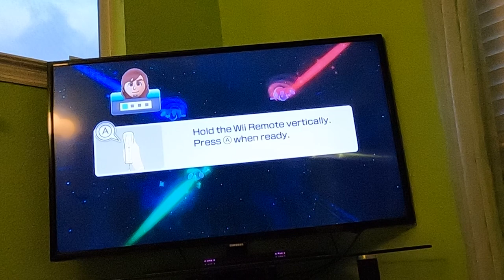(Commentary) Wii Party U 60fps - Highway Rollers (Advanced Difficulty, Part 2)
I'm going through all of the TV Party modes in Wii Party U against CPU Miis on Advanced Difficulty. This is part 2 of Highway Rollers with commentary. Watch in 60fps.